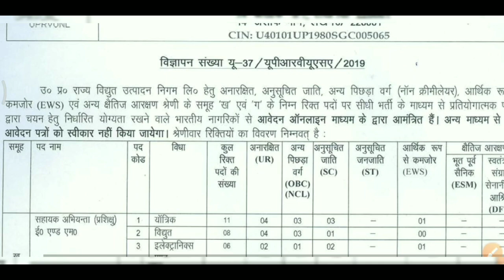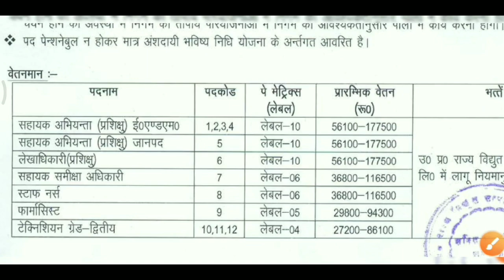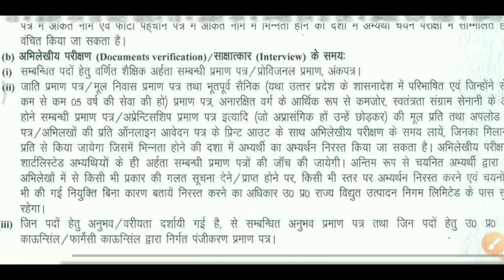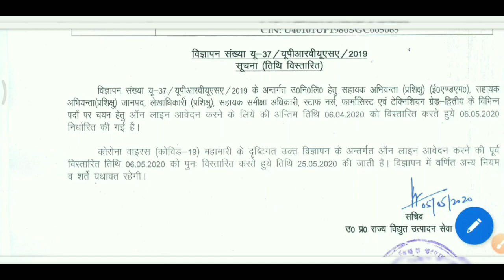Bijali vibhaag me aayi bharti | All India Govt. Job | ITI Govt. Job | Engg. Degree Jobs UPRVUNL jobs